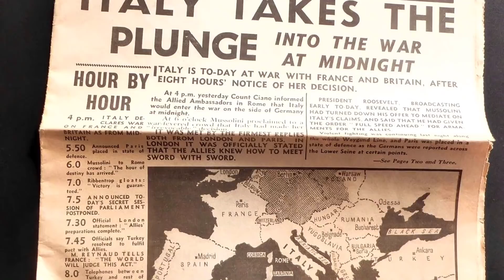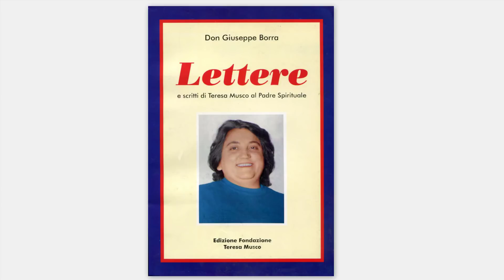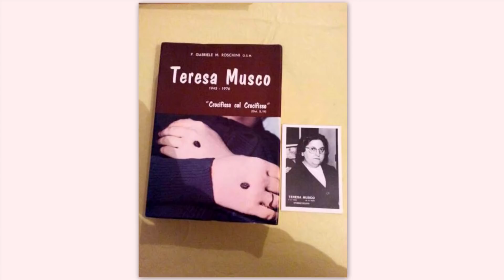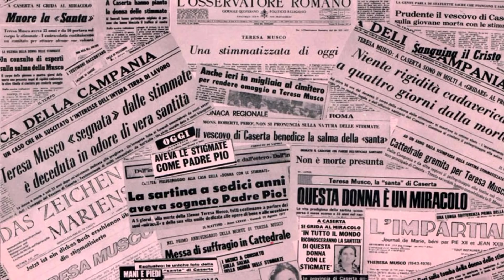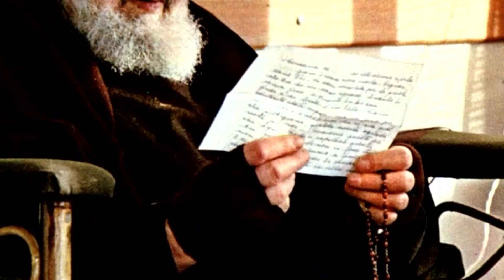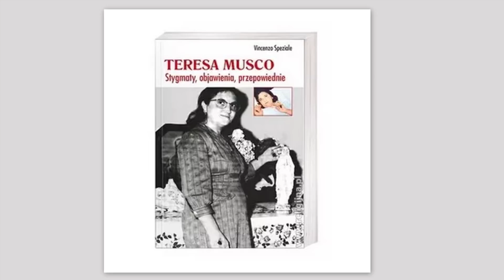TEREZIJA MUSCO duša žrtve sa Isusovim Ranama 1/ 2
Isus ju je zvao da se ujedini s Njime za obraćenje i spasenje grešnika, a njezin "da" ju je privukao sve bliže Njemu. Da bi se ujedinila s Njim i bila poput Njega, morat će trpjeti i naučiti žrtvovati se za druge, pa je tako počela bolno, ali radosno poslanje duše - žrtve koje joj je Bog namijenio. I ne samo da su je u najmlađoj dobi vodili Isus i Marija, već ju je i njezin Anđeo čuvar naučio da se žrtvuje i da se daruje u zajedništvu s Isusom.